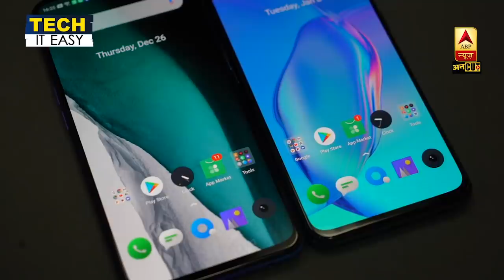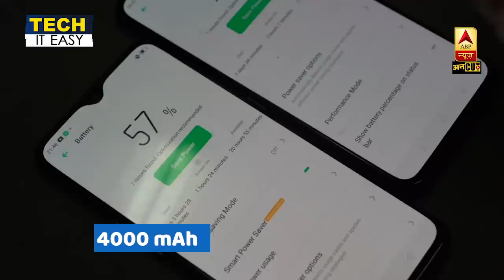Realme X2 vs Realme XT Full Comparison: Camera, Gaming, Speed Test में कौन है बेहतर?| ABP Uncut Tech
हाल ही में launch हुए Realme X2 और सितंबर में launch हुए Realme XT में से कौन सा phone आपके लिए बेहतर है?  Display, Camera, Gaming और Speed Test जैसे criteria में कौन सा फोन सबसे बढ़िया performance देता है?  Realme X2 या उससे 1,000 रु सस्ता Realme XT? जानिए इस वीडियो में.